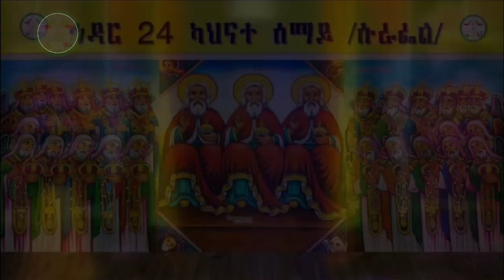የንግሥ በዓል ኅዳር 24 ምድራዊው መልአክ ተክለሃይማኖት ሃያ አራቱ ካህናተ ሰማይ ጋር የሥላሴን መንበር ያጠኑበት ቀን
የማኅበራችን የምክሐ ደናግል ማርያም ኢንስታግራም
| sibket ethiopian orthodox film | ethiopian orthodox sibket new 2023 | mezmur orthodox ethiopia | ethiopian orthodox kidase full | Ethiopia &  Ethiopian Ortodox Tewahdo  chruch  documentary